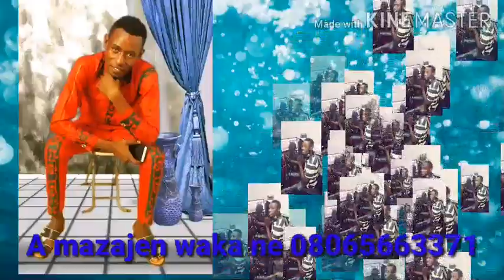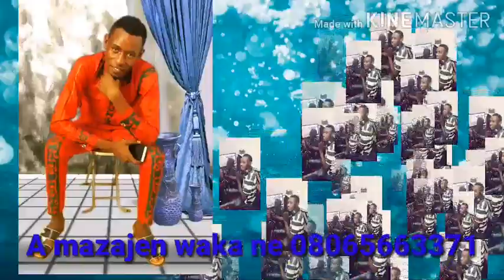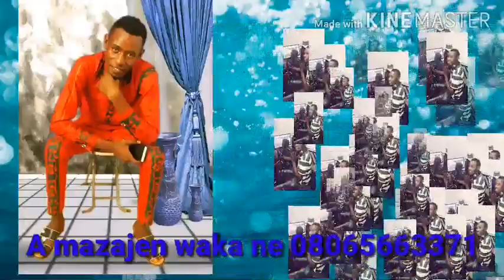Sabuwar waka daga bakin Amazaje mai takenan maryam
Asali soyayyace Maryam